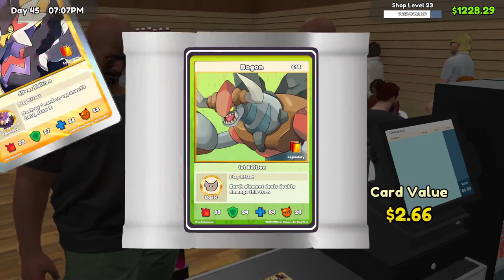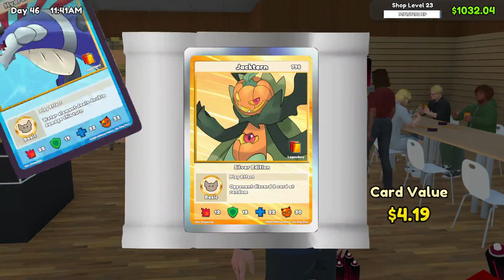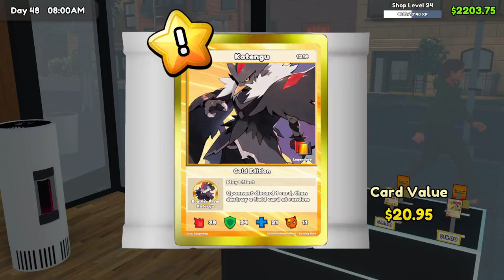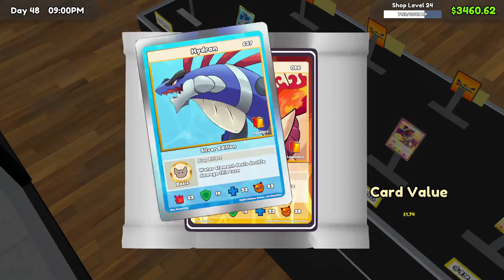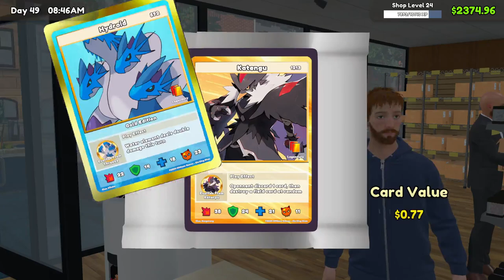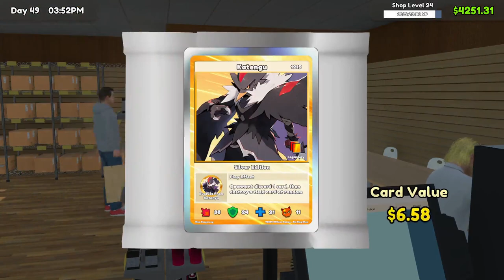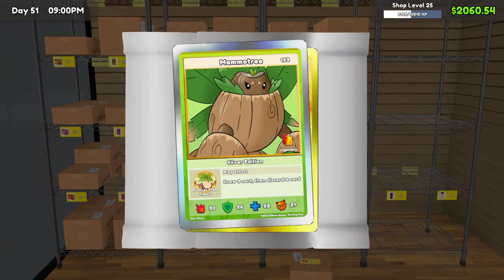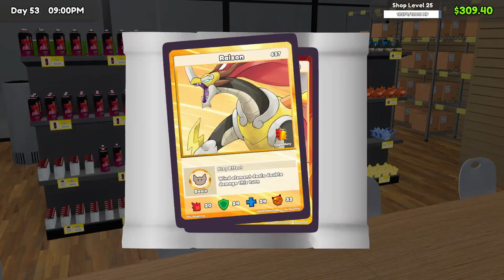Legend has it, there's an hour of legendary packs in this video | TCG Card Shop Simulator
27